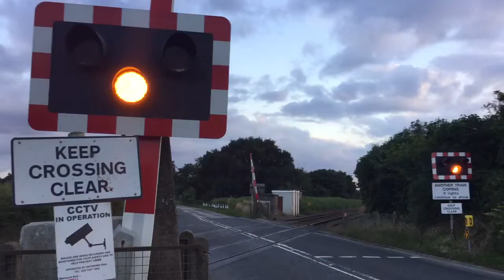Croxton Level Crossing (Norfolk) Friday 08.07.2016